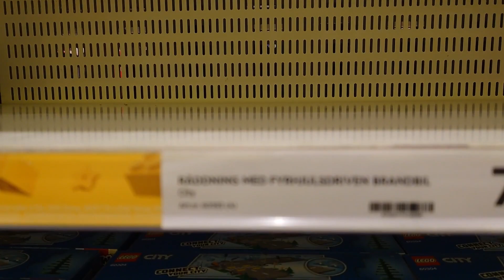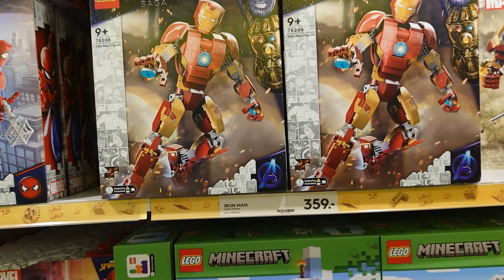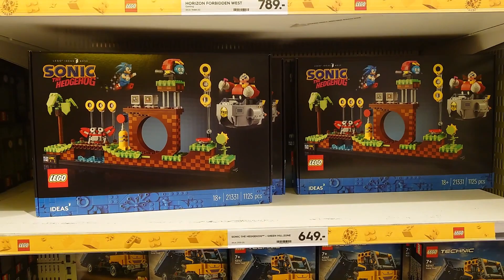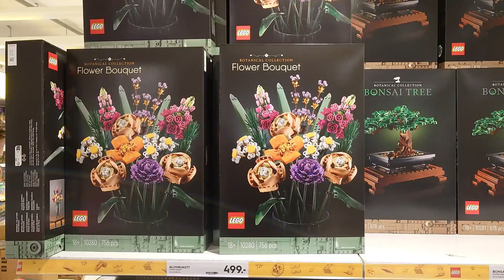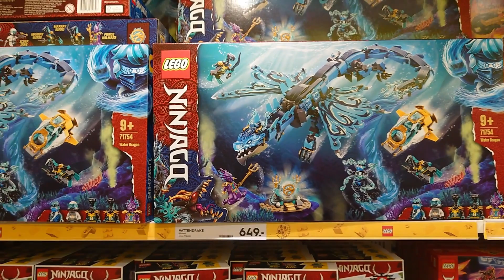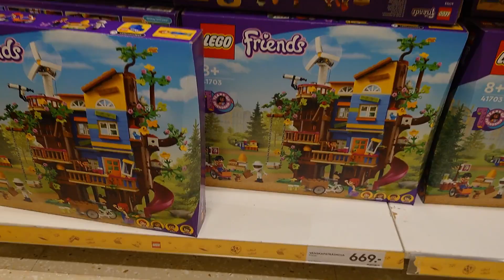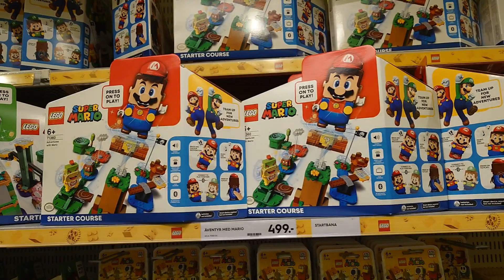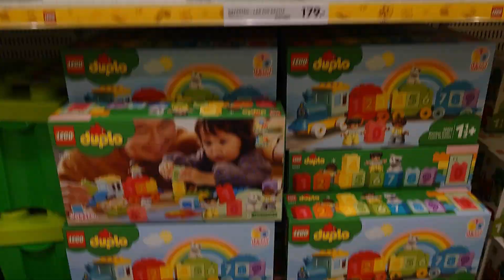Legoavdelningen på Gekås Ullared 2023-05-18